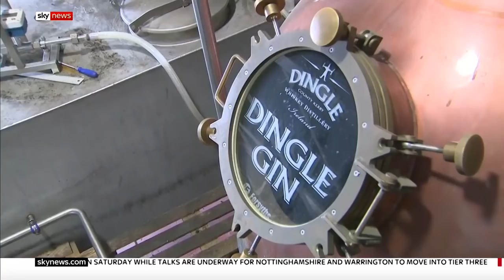Missing Fungie: Ireland gripped by mysterious disappearance of beloved dolphin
Ireland has been gripped by the mysterious disappearance of a beloved dolphin.

Fungie, a solitary bottlenose, appeared in County Kerry's Dingle Harbour in 1983 and never left. He quickly became a major tourism draw in the area, and enchanted generations of foreign tourists and Irish visitors alike.

Now he has suddenly vanished. Local boatmen say he has never previously been gone for more than a few hours in 37 years.

and download our apps